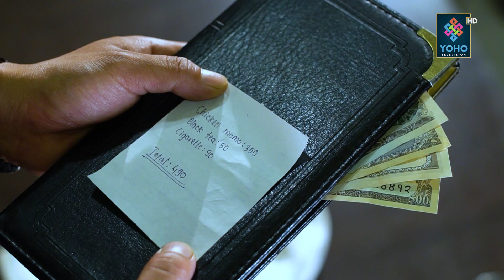जनताले दिएको सम्मान हो "महानायक" | NOT A JOKER | YOHO TV HD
Producer / Host : Sujan Zimba
Senior Producer : Arun Razz
Actors : Arun Razz & Pujan Pokhrel
Camera person : Dinesh Parajuli, Ajay Moktan, D.B. Magar & Pujan Pokharel
Chief Editor : Ranjan Neupane
Editor : Parbat Bhujel
MUA : Sokem